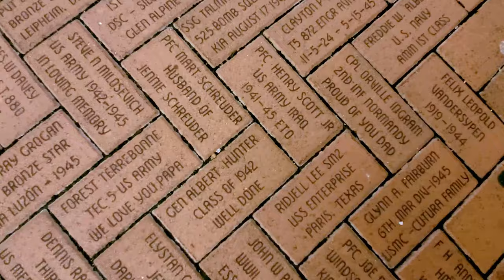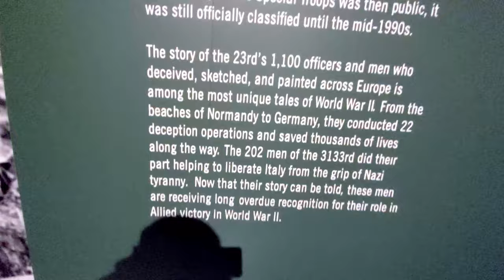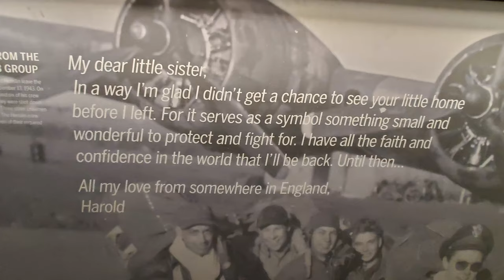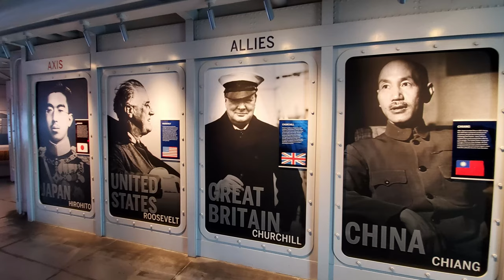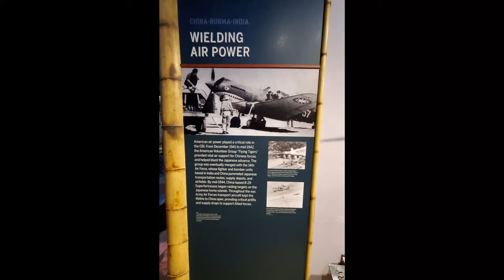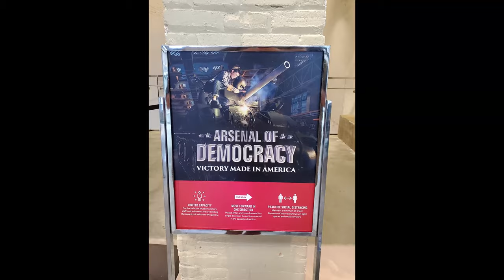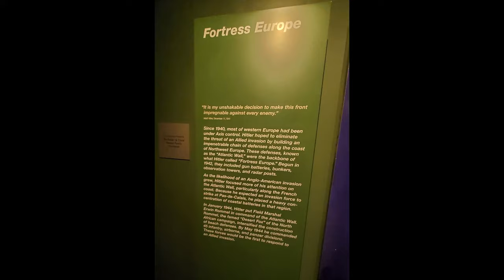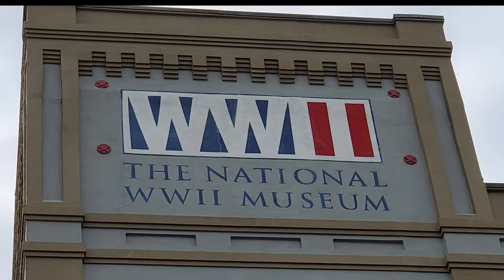The National World War II Museum: The Best WW II Museum for a New Orleans Tour on Veterans Day 2020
The National World War II Museum in New Orleans, LA is one of the best WW II museum visits in the USA.  If you are doing a New Orleans tour then you definitely want to add the National World War II Museum to your trip.  This is one of the best ways to get World War II explained to understand National Socialist Germany, Facist Italy, Imperial Japan, World War II planes and the World War II D-Day invasion.  If you need things to do in New Orleans this is a great way to get a World War 2 summary in a great environment.  The National World War II Museum was offering military veterans free admission for Veterans Day 2020 and that was a great offer.  NOLA Gent has been to the National World War II Museum many times from the beginning when it first opened and many other events over the years but it has been several years since my last visit and they have made many significant upgrades we are excited to explore!

1. Tujaque's Cookbook

2.  The Picayune's Creole Cookbook

3.  Who's Your Mama, Are You Catholic, and Can You Make A Roux? (Book 1): A Cajun / Creole

4.  River Road Recipes: The Textbook of Louisiana Cuisine

5.  LA Bouche Creole

6.  Uglesich's Restaurant Cookbook

7.  Tony Chachere's Original Creole Seasoning, 17 Ounce

8.  TABASCO Family Reserve Pepper Sauce, 5 Ounce